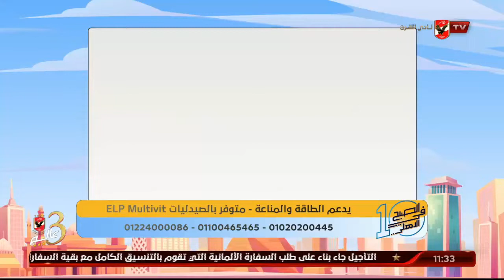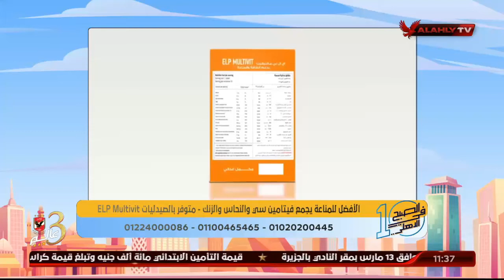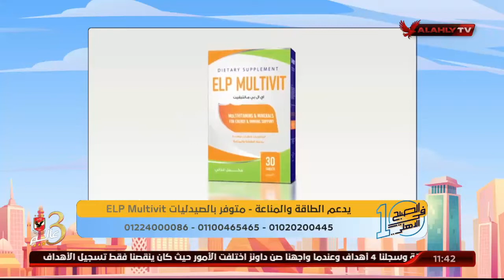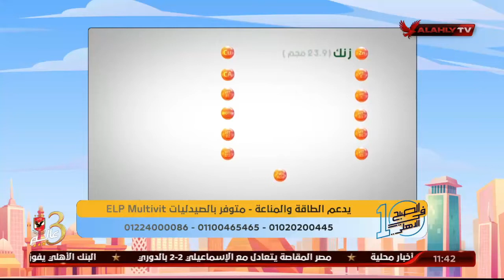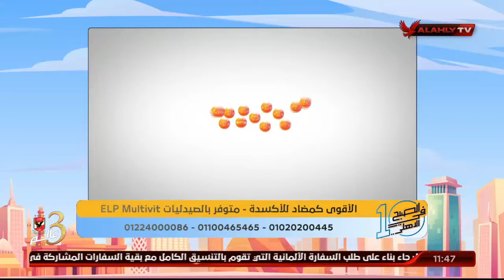المكمل الغذائي Elp Multivit غني بالفيتامينات والمعادن اللازمه لتقوية المناعة مع د. دينا أبو السعود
ضيف الفقرة
د. دينا أبو السعود